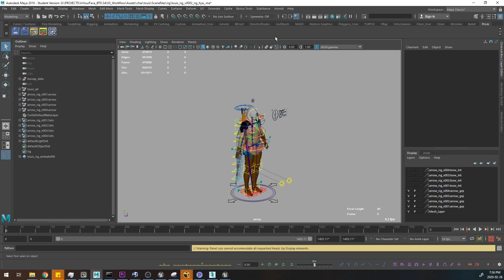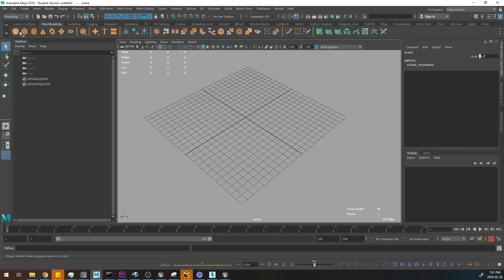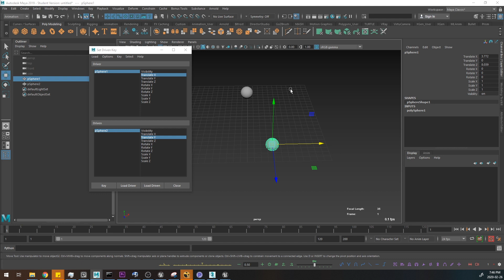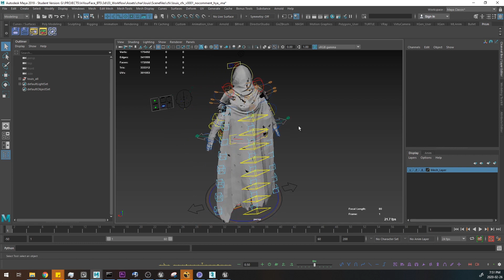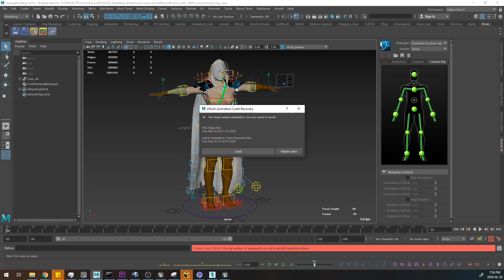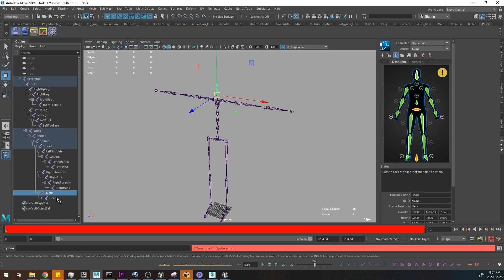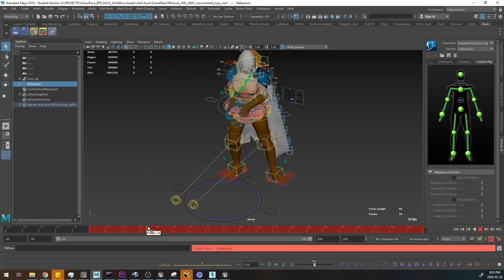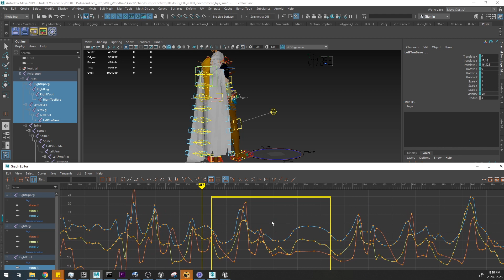楊瀚-虚幻引擎的CG短片制作流程分享 03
《虛幻引擎的CG短片製作流程分享》
楊瀚老師將會和大家分享其新短片《Pantheon》里如何運用虛幻引擎來達到電影級敘事和畫面。介紹新的工作流程。同時也分享一下對特效行業的想法和近年來的一些改變。也和大家交流下對個人藝術家學習的方向和思考。